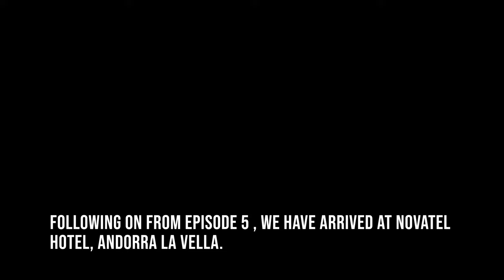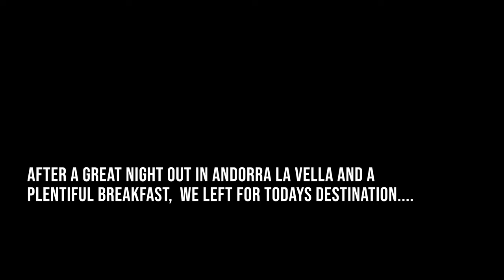Andorra to Carcassone : Picos, Pyrenees and France Motorcycle Tour Ep 6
We leave a wet and soggy Andorra and climb over the mountains to a sunny France. The pace is slower at the start to take in the views and wet roads but picks up when it's dry, the road into Quillan was spectacular!
Our digs for the night in the Medieval Fortress city of Carcassone was right outside the battlements and was a simpler choice after the expensive hotel in Andorra but was no less impressive. The simple supper on the terrace of locally bought wine, cheese, sausage and bread, whilst looking out onto the view of the old town, was a great way to end the day.